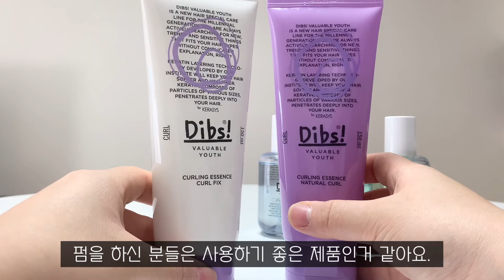딥스 헤어케어 세럼&에센스•올리브영추천템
딥스 헤어케어 세럼과 에센스 리뷰입니다💛
손상모에 데일리로 사용할 수 있는 제품들이에요~
끈적임도 없고 향까지 너무 사랑스럽네요👍

딥스 헤어케어 5종 제품은 올리브영 또는 쿠팡, 온라인 채널에서 구매 가능합니다.
본 영상은 AK LOVER 유튜버 서포터즈로 제품을 지원 받아 촬영하였습니다.